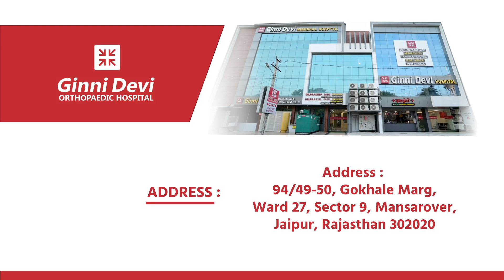Choosing the Right Screws for ACL Reconstruction Surgery। Dr Pratul Jain । Ginni Devi Hospital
Dive into the world of ACL reconstruction with our quick guide on choosing the ideal screw! From bio absorbable to metallic, we've got the insights you need for a successful recovery. 🌐🛠️

acl reconstruction recovery
acl surgery recovery girl
acl reconstruction animation
acl video
acl reconstruction massage
acl recovery gym exercises
acl recovery yoga